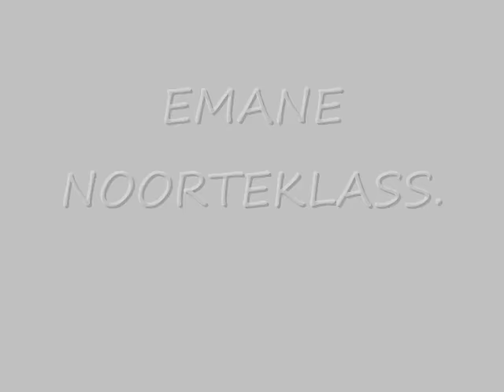CAO Speciality 2015. Tallinn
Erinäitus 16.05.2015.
Kesk-aasia lambakoerad.